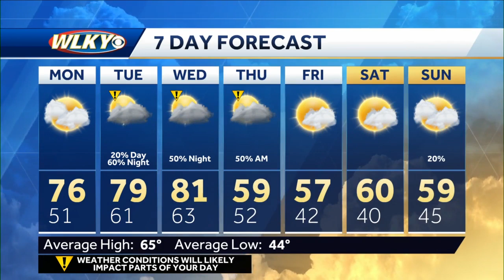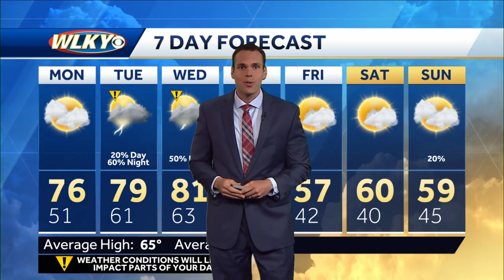Warmer with storm chances ahead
WLKY Meteorologist Chris Johnson's Forecast